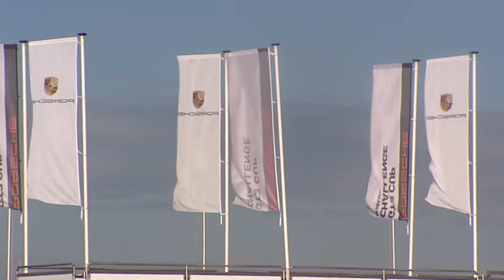2016 Porsche GT3 Cup Challenge Benelux - Round 4-5-6 English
Round 4, 5 and 6 of the Porsche GT3 Cup Challenge Benelux. Discover the exciting races in Le Mans, Zandvoort and Paul Ricard all over again with this video.